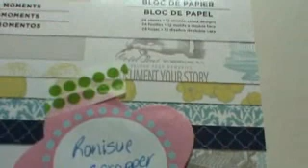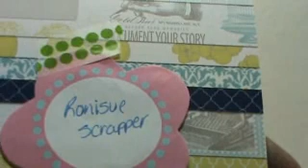Happy Mail from Cindy4kiddos! Yay!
Cindy and Gabby sent me a "Thank You" for joining in her challenge, and I wnated to share it with you! Check out Cindy's crafty channel, she is such a sweetie!